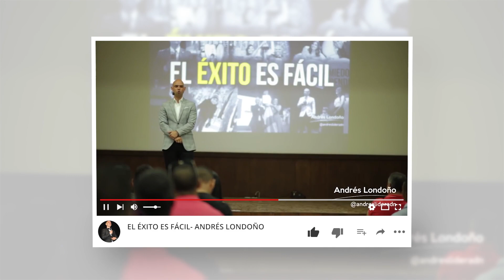Despierta Tú I Andrés Londoño